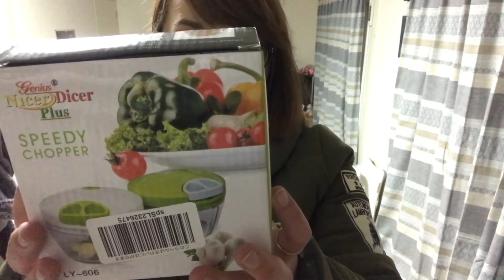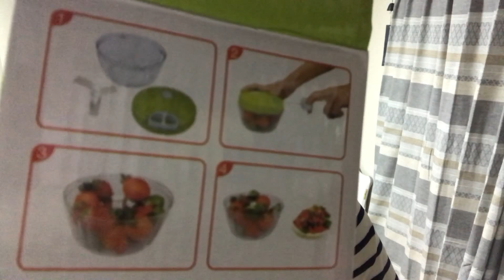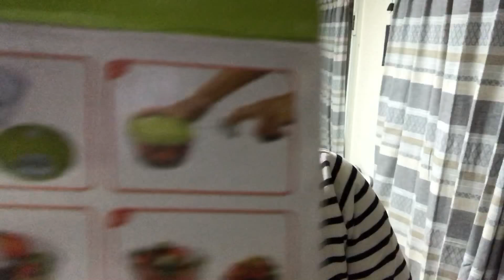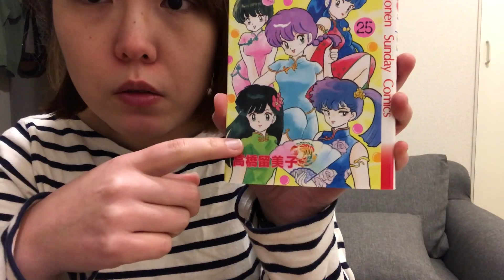チョッパースライサーでお好み焼き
部屋が汚すぎる…